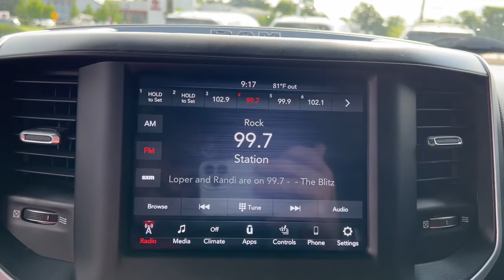2020 Ram 1500 Delaware, Powell, Westerville, Dublin, Galena, OH T11606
Flame Red Clearcoat Used 2020 Ram 1500 available in Delaware, Ohio at Byers Toyota. Servicing the Powell, Westerville, Dublin, Galena, OH area.
2020 Ram 1500 Big Horn/Lone Star - Stock#: T11606 - VIN#: 1C6SRFFT6LN305407

Byers Toyota
1599 Columbus Pike

2020 Flame Red Clearcoat Ram 1500 Big Horn/Lone Star 4WD This Ram 1500 has many features and is well equipped including, 115V Auxiliary Rear Power Outlet, 2 USB Full Function/Charge Only Media Hub, 400W Inverter, Air Conditioning ATC w/Dual Zone Control, Anti-Spin Differential Rear Axle, Auto-Dimming Exterior Driver Mirror, Bed Utility Group, Big Horn Level 2 Equipment Group, Body Color Front Bumper, Body Color Premium Power Mirrors, Body Color Rear Bumper w/Step Pads, Class IV Receiver Hitch, Deployable Bed Step, Exterior Mirrors Courtesy Lamps, Exterior Mirrors w/Memory, Heated door mirrors, Heated Front Seats, Heated Steering Wheel, Night Edition, ParkSense Front/Rear Park Assist w/Stop, Power Adjustable Pedals, Power-Folding Mirrors, Quick Order Package 25Z Big Horn, Radio: Uconnect 4 w/8.4 Display, Rear Power Sliding Window, Rear Window Defroster, Security Alarm, SiriusXM Satellite Radio, Spray In Bedliner, Universal Garage Door Opener, Wheels: 20 x 9.0 Premium Paint/Polished.Priced below KBB Fair Purchase Price! CARFAX One-Owner. YOUR #1 E-COMMERCE DEALER IN CENTRAL OHIO.Internet pricing is subject to change and is Plus Tax, Title and $250.00 Doc Fee.